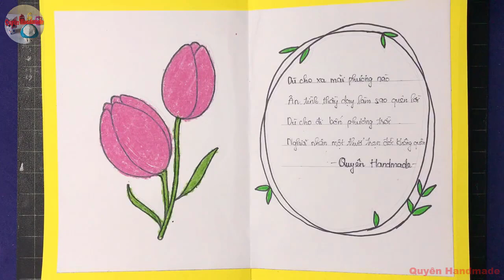Cách làm thiệp 20/11 | Cách làm bưu thiệp 20/11 độc đáo